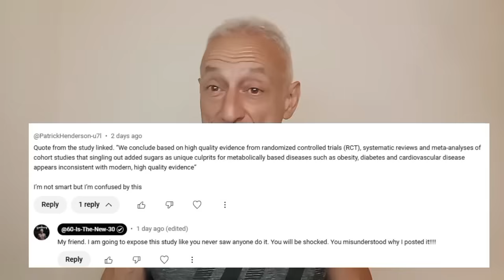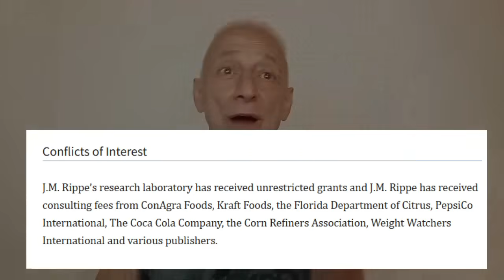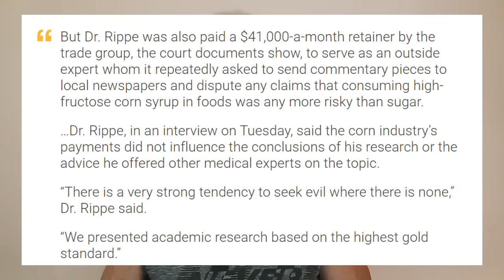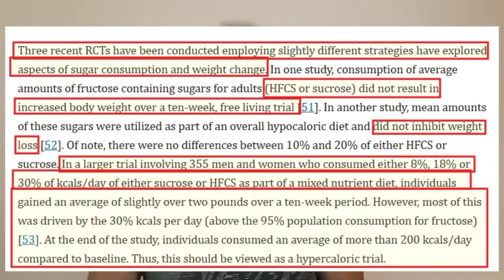$41,000 a Month to Lie About Sugar? The Truth About Dr. James Rippe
Dr. James M. Rippe was paid $41,000/month by the Corn Refiners Association and received $10 million in funding to conduct research that made sugar and high-fructose corn syrup look “safe.” In this video, I break down how Rippe used his own short, biased studies to claim that consuming up to 31 teaspoons of sugar a day is fine — and how this manipulation of science has led millions to believe a deadly lie.

This isn’t just about sugar. It’s about corruption, conflict of interest, and the horrifying consequences of industry-funded research disguised as science.

Full study + MIT article cited in this video available in the description.

References:

- Sugar and corn go to war. Who pockets $41,000 per month?

- Relationship between Added Sugars Consumption and Chronic Disease Risk Factors: Current Understanding